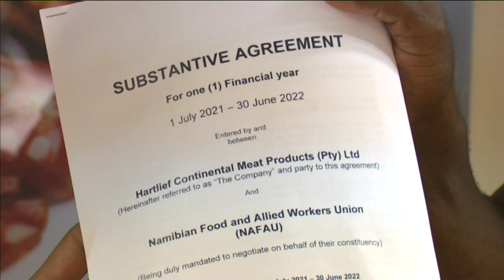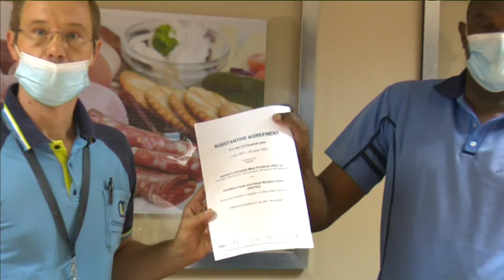Hartlief employees to return to work- NBC